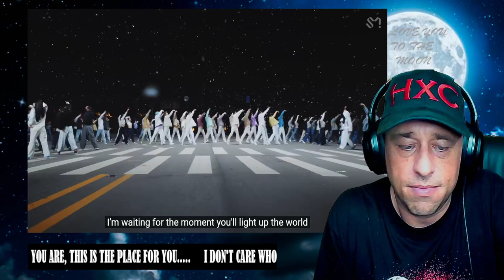NCT 2021 엔시티 2021 'Beautiful' MV Reaction!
Show @NCTsmtown some love!
Show @SMTOWN some love!